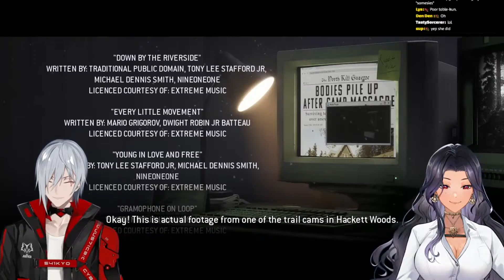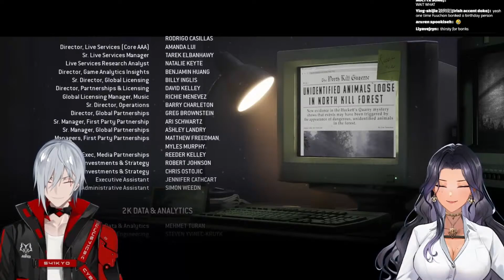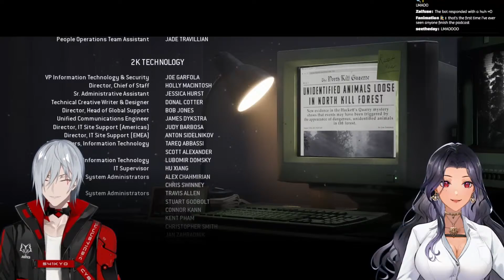【THE QUARRY】Playing with Fuu-chan!🥳🐏⚡💖 Part 2【NIJISANJI EN | Scarle Yonaguni】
Go check out @FulgurOvid 🐏⚡

Scarle Yonaguni of Nijisanji EN's ILUNA!💋💅

『NIJISANJI EN Cosmic encounter with「ILUNA」 DEBUT!

『Tags』
-Group Name
-GENERAL
-LIVE
-ART
-NSFW
-MEMES
-ASSETS
-THUMBNAIL
-FAN NAME: Scarlings

『Rules』
DO NOT MENTION NUMBERS IF YOU DO YOU WILL BE TIMES OUT
💋No discussions or comments about politics, drama, or doxxing speculations. If I see it as a comment it will be removed and you will be timed out.
 💋Please be mindful. No spamming or harmful words please. Especially the loading emoji, because I will worry I am lagging when I am not and spamming emojis in general is distracting to me and distracting to others in the chat so please be mindful. One comment with emojis are fine, but please no spamming multiple comments with emojis or you will get timed out.
💋No trauma dumping. I understand we all have our bad days, and I am so happy to hear that my streams helped you get through a bad day or a hard time in your life. But please no comments/superchats/donos with traumatic experiences or anything that could be considered triggering to others. It makes me uncomfortable as well as others in the chat.
💋 Please do not bring up other Livers in chat unless I bring them up first. This includes shipping that involves me. Please don't comment that some other liver is live or bring up unrelated topics to the stream.
💋Additionally, please do not bring ME up in other Liver’s chats as well. We are all representing each others fanbases so the last thing we want is to make the streamer or the other viewers uncomfortable or annoyed when another liver is brought up randomly.
💋Please stay on topic during the stream. If there are multiple unrelated stream comments you will be timed out. Please keep comments stream related.
💋 Obviously don't be rude or mean to others in chat, if I see comments saying "this person annoying" I will time you out. If someone in the chat is bothering you, you can block them. Don't make it a thing in my chat.
💋  Do not backseat. If I need help I will ask.
💋Let’s have fun together! We are all here to have fun! Don't take things too seriously, if something is going on in the chat, please stay calm and I or a potential mod will take care of it. Thank you.

『ILUNA』